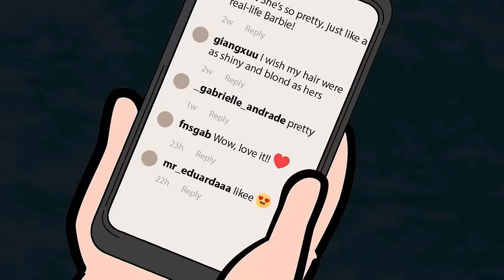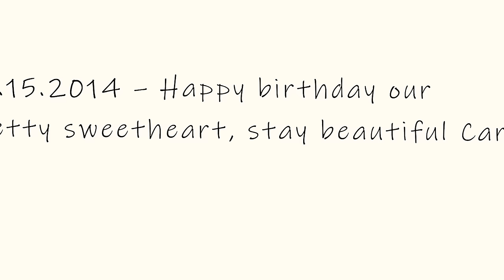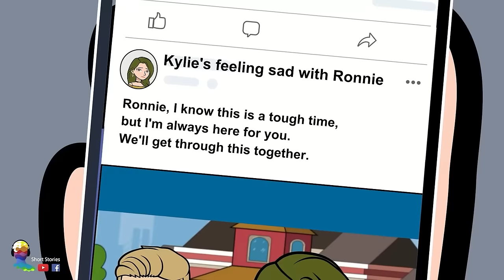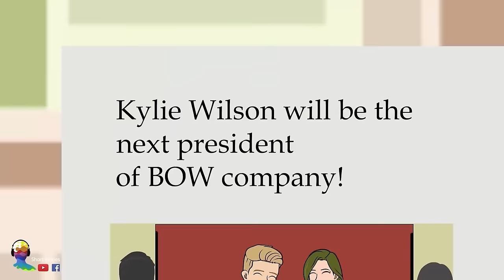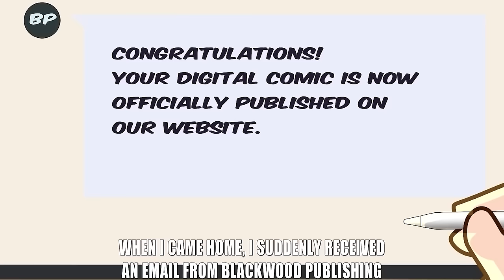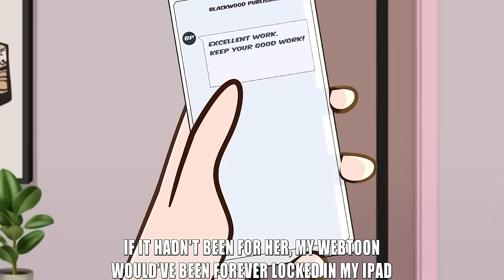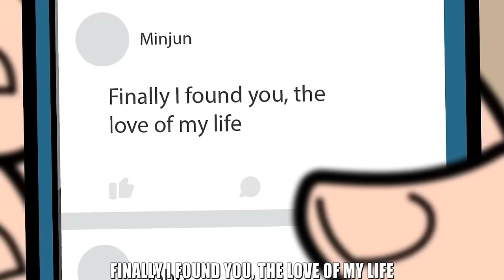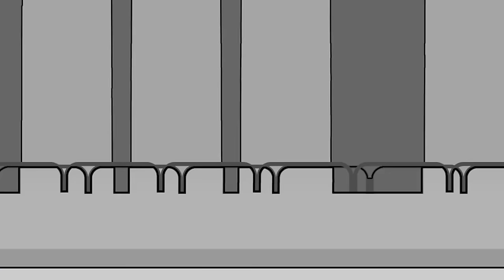My Step Mom Copies Everything I Do | MSA STORY Animated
00:00:00 My Step Mom Copies Everything I Do.mp4
00:12:31 Mom Loves Doll Play And I‘M Her Barbie.mp4
00:25:06 My Parents Gave Me A “Makeover” Coz I'm Too Pretty.mp4
00:38:45 Mom Won’t Let Me Go To School Until I Get Married.mp4
00:51:21 I Was Reported Missing While Staying At Home!.mp4
01:05:44 I Found Out I Was Dead When I Came Home.mp4
01:16:35 My Neighbor Is Dating My Dad To Get Revenge On Me.mp4
01:25:52 My experience of babysitting a billionaire's daughter.mp4
01:37:03 My Life was Taken Away by My Sister.mp4
01:52:24 I’m a poor girl who lives a life of a billionaire’s daughter.mp4
02:08:00 I'm Rich, I’m Pretty - But I Still Lose To A Kid!.mp4
02:21:17 I'm not a Teenage Karen!!!.mp4